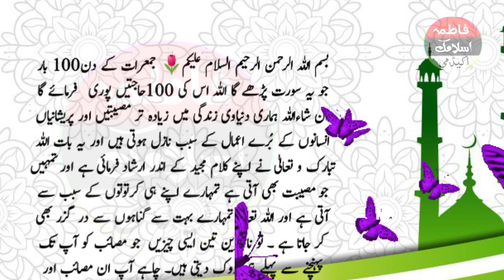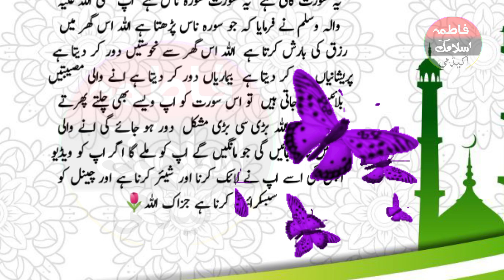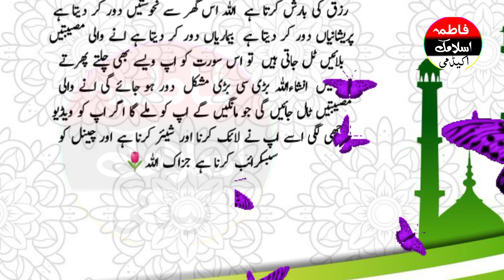Jumerat Ke Din 100 Baar Jo yah Surat Padega Allah Uski 100 Hajate Puri farmayega